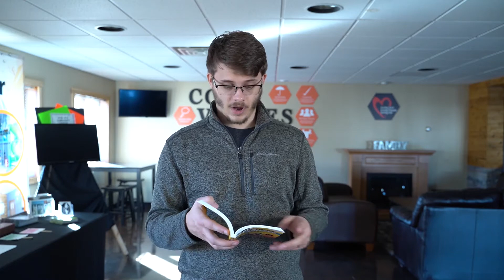Adult Role Models